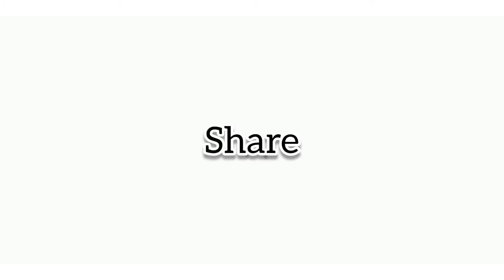Gobi manchurian street stayle| Manjeshwar KASRAGOD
please SUBSCRIB the channel